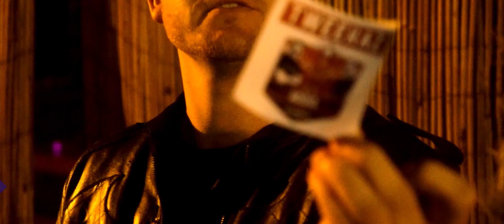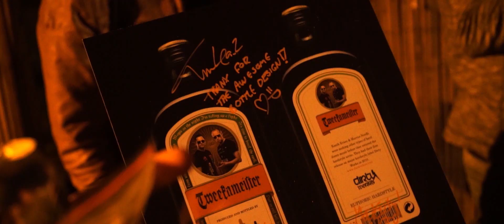Tweek'D - Episode 4: Food & Drinks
We proudly present to you: Tweek'D!
Our brand new concept about YOU, our fans.

In each episode we want to take you behind the scenes,
and give you a look at what we do, places we go and the people we meet.

Each episode will have a different theme - if you have a cool idea,
or any questions you want us to ask dj's and fans in future episodes,
let us know by commenting this video OR using the hashtag: